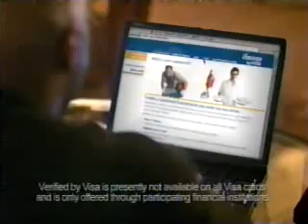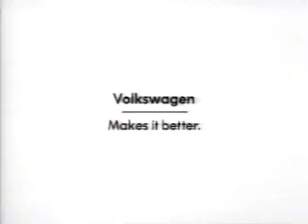2/21/2002 NBC/WKYC Commercials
Commercials aired during the 2002 Winter Olympic Games.
-Acuvue 2 Colours
-Verified by Visa (Emmitt Smith and Edward Grover)
-Volkswagen
-Friends promo